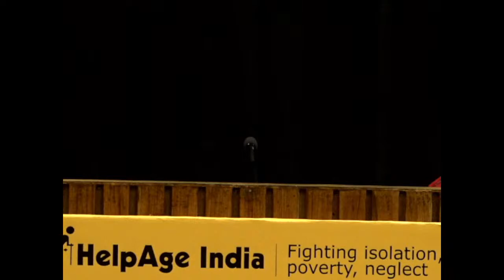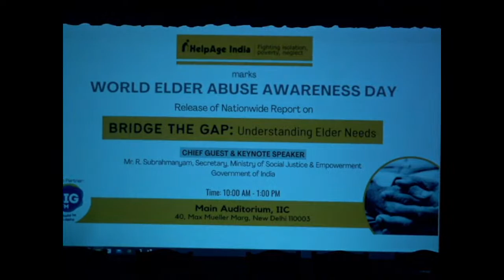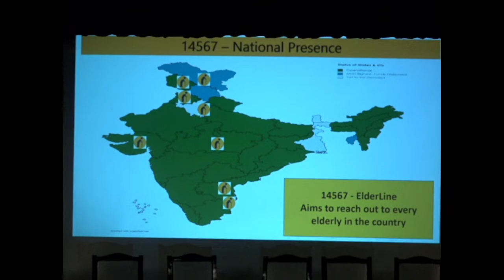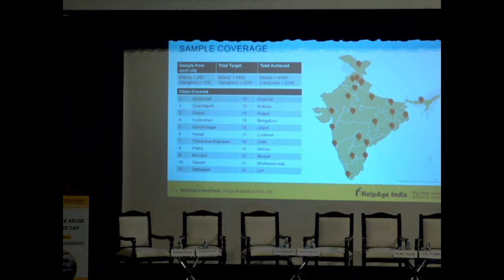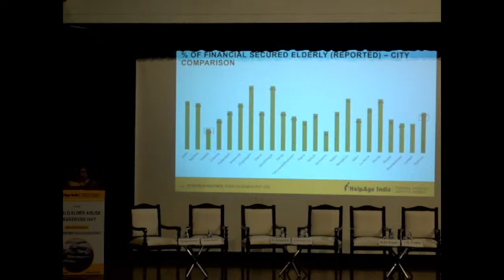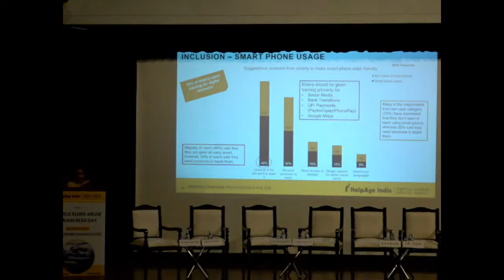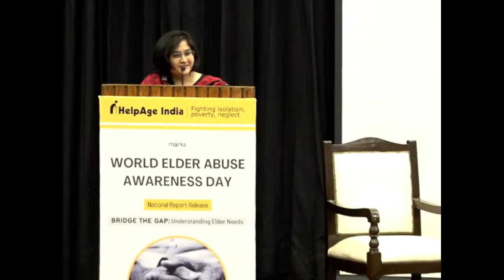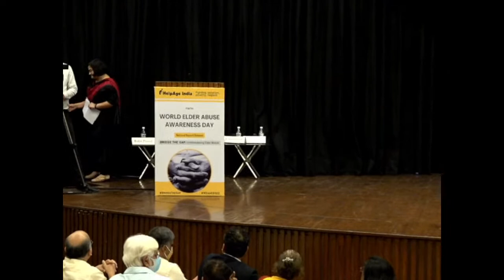HelpAge India marks WORLD ELDER ABUSE AWARENESS DAY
Release of Nationwide Report on
BRIDGE THE GAP: Understanding Elder Needs
CHIEF GUEST & KEYNOTE SPEAKER
Mr. R. Subrahmanyam, Secretary, Ministry of Social Justice & Empowerment